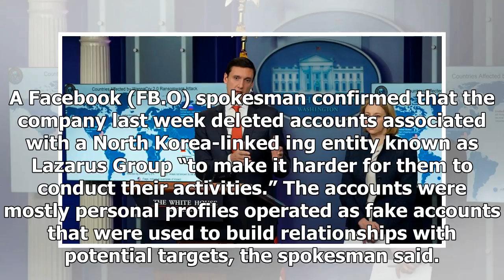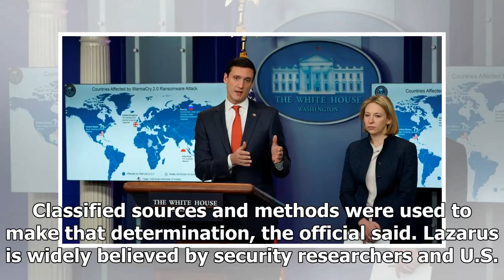Hot News - U.s. says Facebook, Microsoft disabled the network threat North Korea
Hot News - Hot News - U.s. says Facebook, Microsoft disabled the network threat North Korea

WASHINGTON (Reuters) - Facebook Inc and Microsoft Corp disabled a number of North Korean cyber threats last week, a White House official said on Tuesday, as the United States publicly blamed Pyongyang for a May cyber attack that crippled hospitals, banks and other companies. “Facebook took down accounts that stopped the operational execution of ongoing cyber attacks and Microsoft acted to patch existing attacks, not just the WannaCry attack initially,” White House homeland security adviser Tom B...